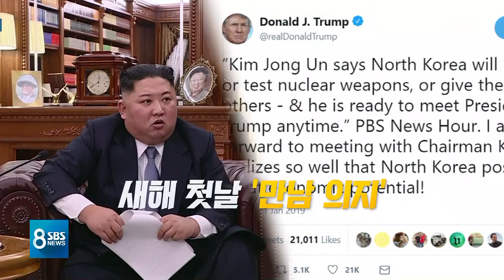하노이-판문점 이후 핵 담판 요동…한반도 '시계 제로' / SBS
올해 2월 하노이 북미 정상회담, 또 남한과 북한, 그리고 미국 정상이 사상 처음으로 한자리에 모였었던 지난 6월의 판문점, 그리고 최근 북한 동창리에서 이뤄진 이른바 북한의 중대 시험, 올해 한반도 정세를 압축적으로 보여주는 세 가지 장면입니다.
[김정은/北 국무위원장 : (비핵화할 준비가 돼 있습니까?) 그럴 의지가 없다면 여기 오지 않았을 것입니다.]